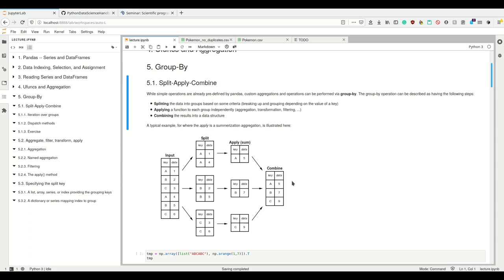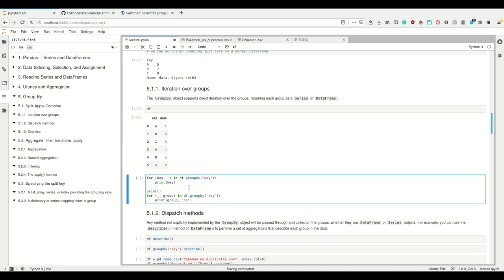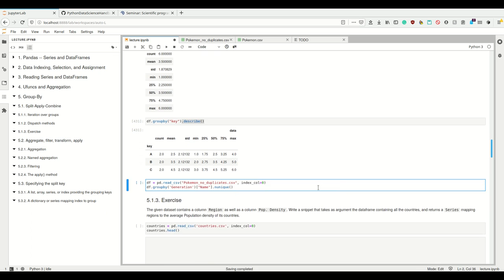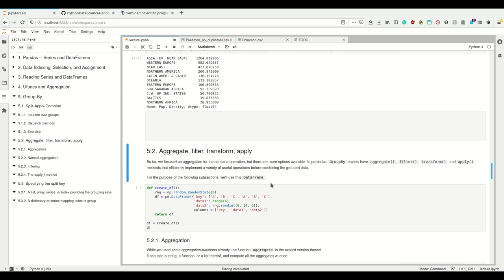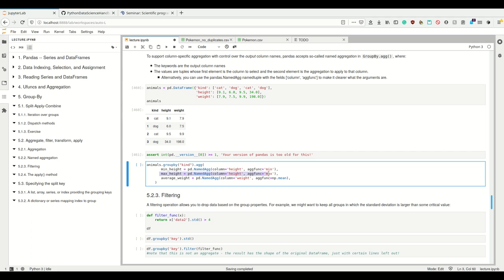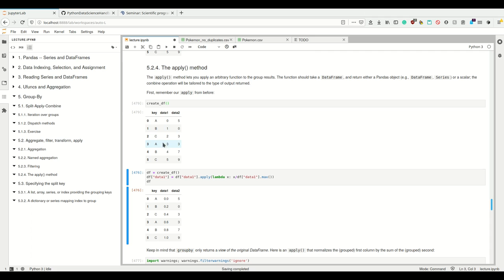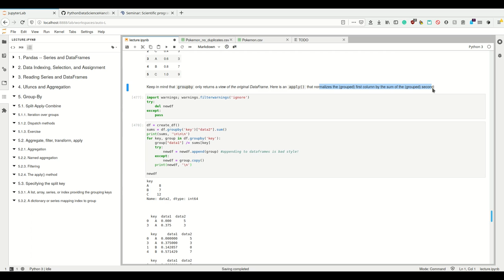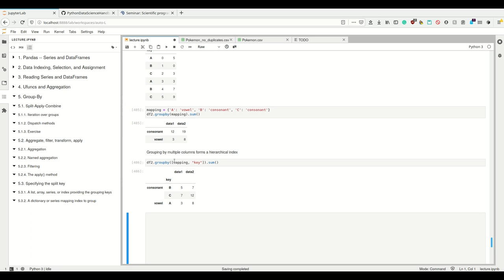Scipy 2020 - 7.5 - Framing Data with Pandas - Group-By